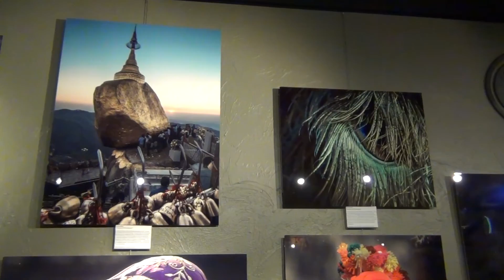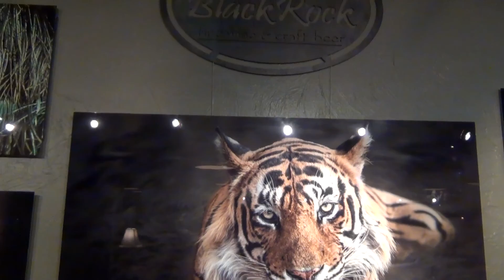The One Thing - Todd Thompson featuring photography by Bruce Miller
Original song written and performed by Todd Thompson.

Photography by Bruce Miller.  All photography copyrights and rights reserved for Bruce Miller, Naturally Wild Photography, LLC.

Shot on location at the Black Rock in Idaho Falls, ID.

for more information on the Black Rock.

Lyrics:
I see her as a lighthouse for my lost soul
Yin and Yang and all that's in between
And in that moment, the apex of desperation
Legends fade and she's all that's left of me

I feel her like a snowflake on the ocean
Fragile as the world goes nuclear
I love her like a polar bear loves the sunshine
And it's so cold awaiting her return

CHORUS:
Some might say that I've got blinders on
I've got a single minded focus
On the one thing that means anything
So go ahead and talk 'cause I don't mind at all
I don't mind the way I feel about her
She's the one thing that means everything to me

I hear her like a whisper in a hurricane
Amplified as it echoes off the moon
Somehow it all becomes so clear
Somehow it's perfectly in tune